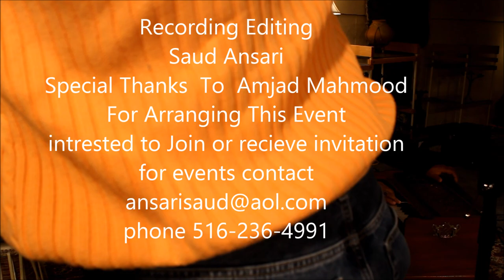raees Khan Violinist USA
Thankful to Amjad Mahmood For Organizing an unforgetfull   event.Raees Khan Sahib is truly  an asset not only to Pakistan but to Indo-Pak sub continent also.When The Artists come from India  and Pakistan we feel like they bring our  culture and our whole country with them to us so we are thankful to Raees Khan sahib for visiting our club.